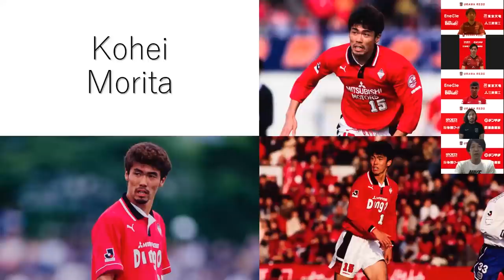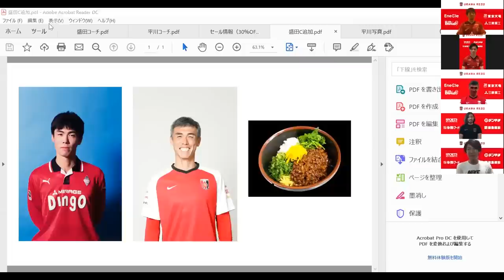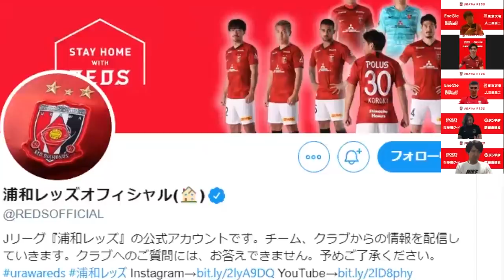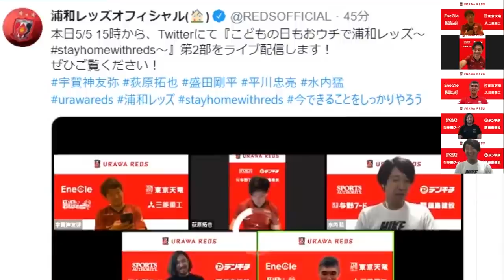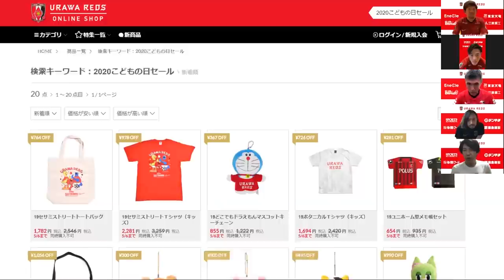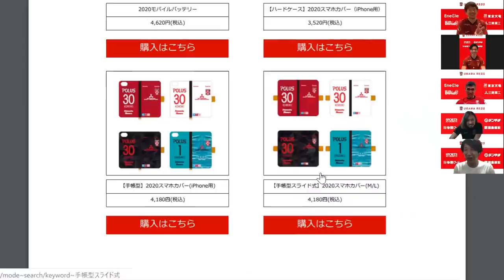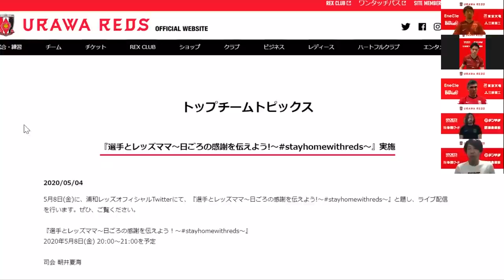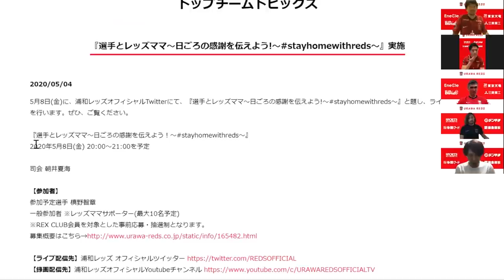『こどもの日もおウチで浦和レッズ～stayhomewithreds～』第2部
5/5にTwitterでライブ配信を行った『こどもの日もおウチで浦和レッズ～stayhomewithreds～』第2部の様子をお届けします。